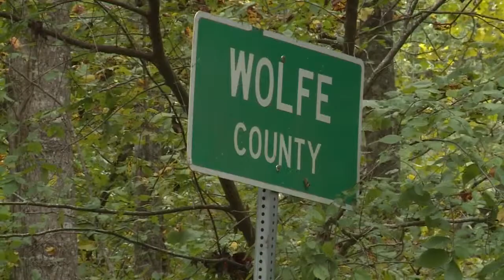Red River Gorge rescue